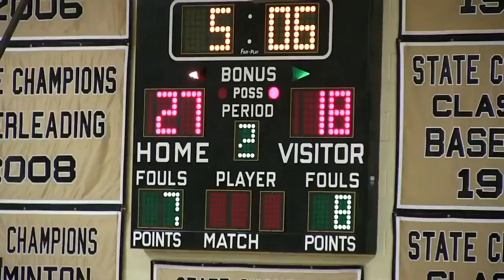CIAC Tournament Staples 48 at East Hartford 74